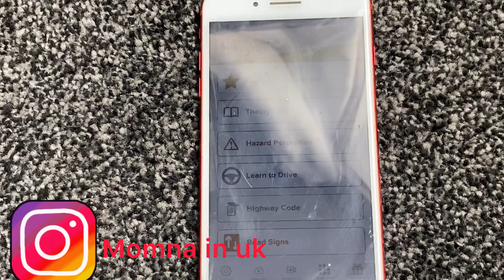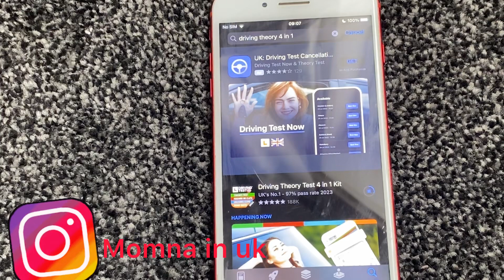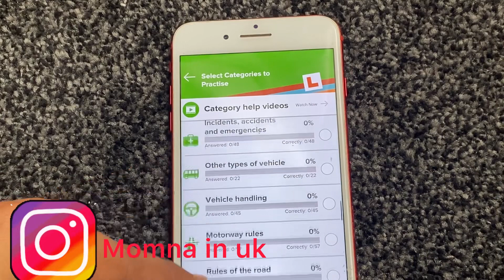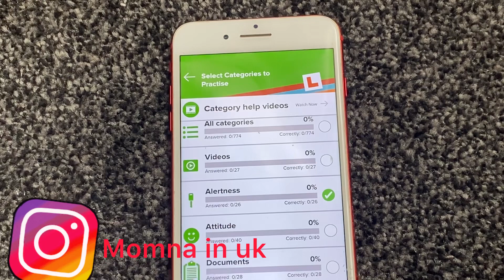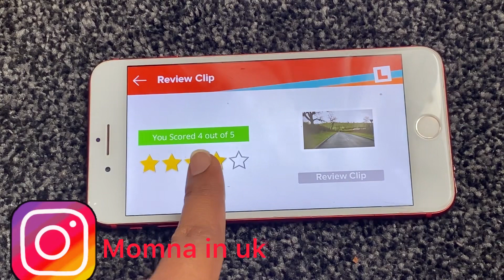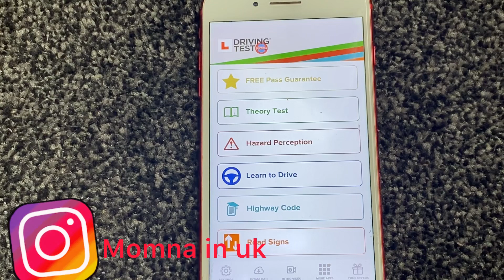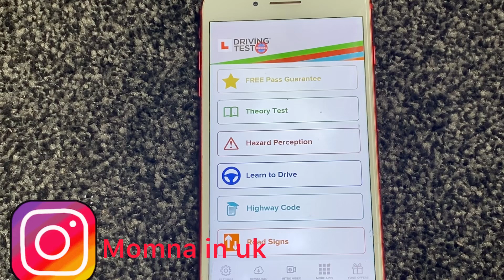How did I pass my driving theory test in uk// koshish krty raho bass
In this video I’m sharing with you how did I pass my driving theory test in uk .